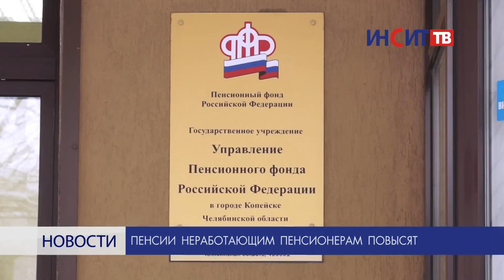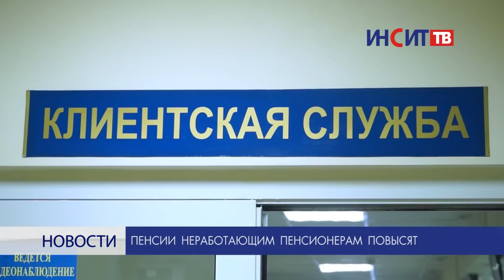Пенсии неработающим пенсионерам повысят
В феврале этого года на 4% будут повышены страховые пенсии неработающим пенсионерам. Однако в апреле такая же прибавка ожидает уже всех пенсионеров без исключения. Как разобраться, кому и сколько будет начислено, рассказываем в нашем сюжете.